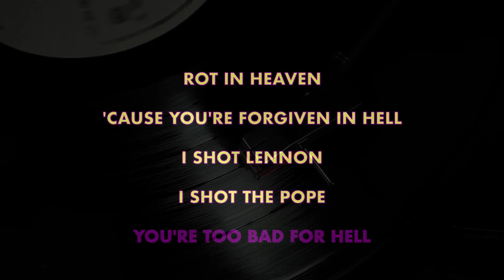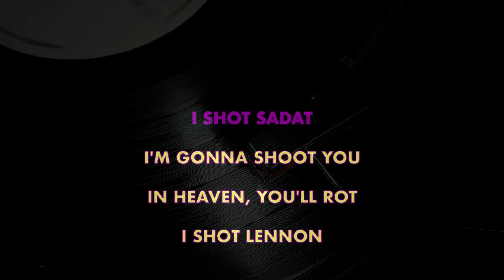SUICIDAL TENDENCIES ✴ I SHOT THE DEVIL ✴ [KARAOKE INSTRUMENTAL] PMK